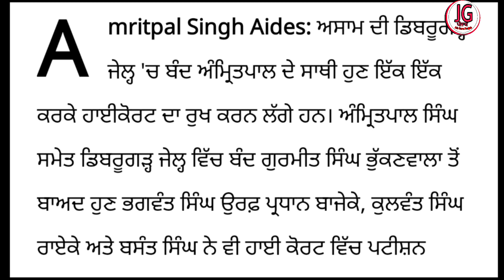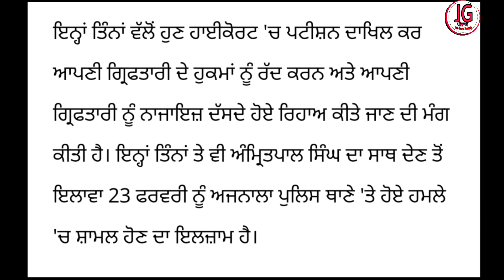ਅੰਮ੍ਰਿਤਪਾਲ ਸਿੰਘ ਦੇ ਤਿੰਨ ਸਾਥੀਆਂ ਨੂੰ ਲੈਕੇ ਡਿਬਰੂਗੜ੍ਹ ਜੇਲ੍ਹ ਤੋਂ ਆਈ ਵੱਡੀ ਖਬਰ punjab news today Punjabi